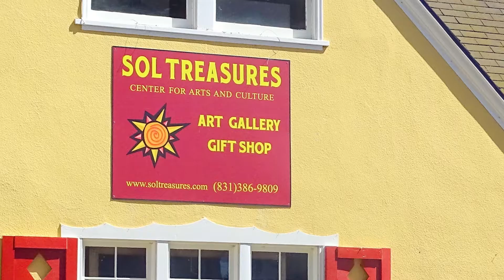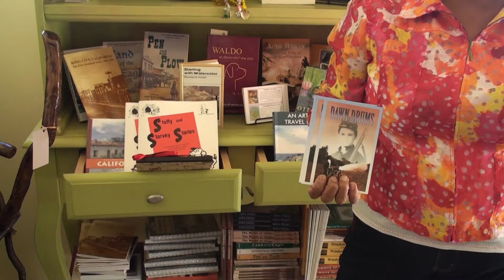San Lorenzo RV Park - SolTreasures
When you stay at San Lorenzo RV Park in King City, or just what to take a break there going down 101 one hour south of Monterey, check out SolTreasures.  This is a place for local artists...authors, painters, food artists and many more to show their wares...some really wonderful items here and a great gallery to peruse!